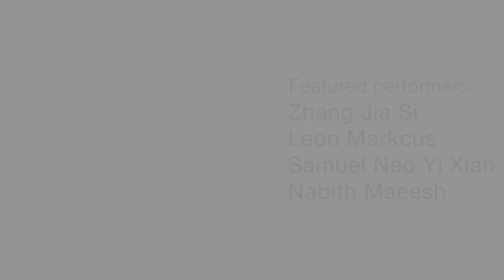LASALLE's Diploma in Music audition guidelines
Applying to Diploma in Music? Find out more about audition requirements and best practices to help your audition stand out from the rest.